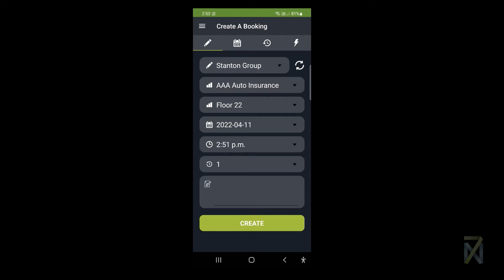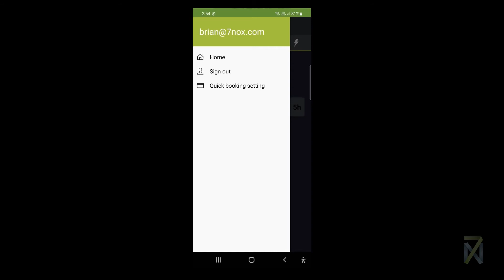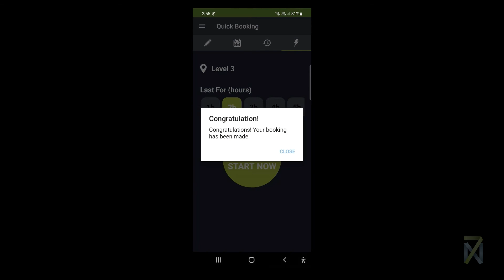Quick Bookings (Mobile App)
How to set up and configure a Quick Booking in the 7NOX mobile app.